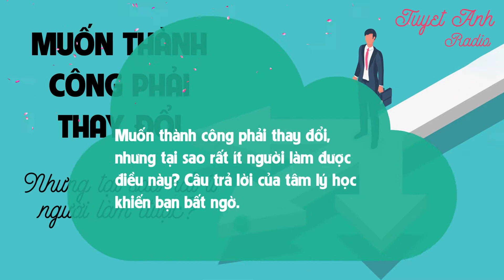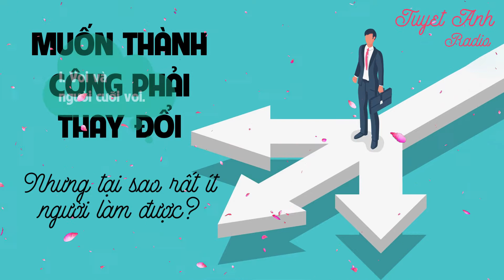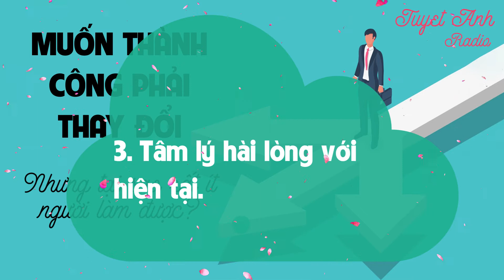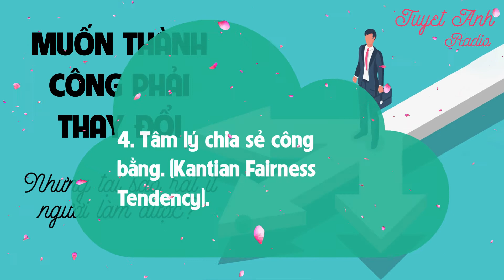Muốn thành công phải thay đổi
Romantic Girl tổng hợp các câu chuyện bài học cuộc sống ý nghĩa có giá trị, truyền tải những thông điệp về con người, hoàn cảnh sống, lối sống, xu hướng. Những mẩu chuyện vui, hài hước nhưng không kém phần sâu sắc.
bài_học_cuộc_sống hay ý nghĩa, câu nói hay nhất về cuộc sống, kinh_doanh, tình yêu, sự nghiệp, thành_công, hạnh_phúc, cách sống, cách làm người, cách làm giàu, phát triển bản thân, giúp đỡ, chia sẻ, ý tưởng hay, bài học và câu chuyện từ những người thành công, lời khuyên cuộc sống, những bài học hay.
Theo Internet

Romantic Girl chúc các bạn thành công và hạnh phúc!